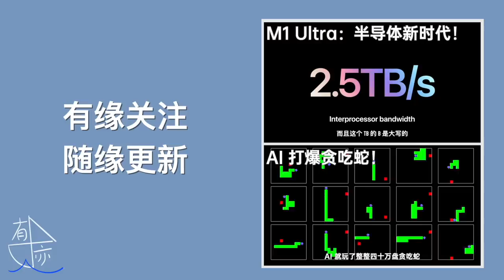为什么游戏越来越不好玩了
单机游戏的颓势是有原因的